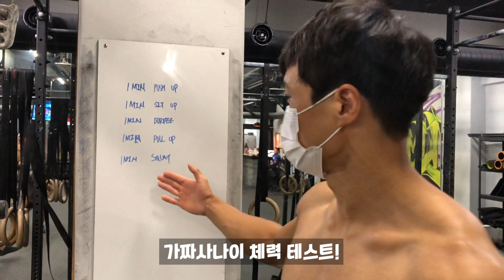가짜 사나이 체력평가 도전! (지원 x)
안녕하세요!

여러분 아모띠입니다!

어제 까로행님을 보고 저도 오전운동하기전

체력테스트를 해보았습니다!

저는 지원을 하지 않지만

지원자분들의 마음을 느껴보았습니다!

정말 존경합니다!!

지원하신 모든 분들❤️❤️❤️